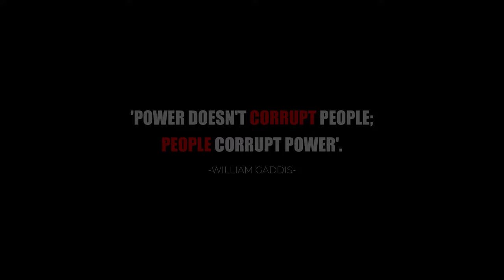VERSION2 - Walk The Talk [OFFICIAL VIDEO]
The song "WALK THE TALK' speaks about leaders, not to sway away by greed, worldliness for they have a dedicated leader deep inside and let conscience guide them to lead the people.
        The band believes that the song will send a strong message to the incoming law makers of the state in particular as election is knocking at the door and the entire state is geared up for the big outcome.

LYRICS:
In a realm of puppet world
You remind me of a clown
And the system dragging in
You have become one of them
Blinded by a greed in you

           Where do you place it now the
           trust they put in you
           Where is the pledge that you
           made for them
           When you were tempted by the
           worldliness around
           I can see; your conscience fades,,,,,,

You were not like this before
So in you they have seen
A zeal to led lead them right
You still got that in you
Impeccable you were Bring it back,,,,,,

And it's gone
In a flash
An image, is ruined or tarnished

If you are being made to lead
It's because they have seen something in you
Your focus should be on people
Not corrupt power,,,

In every selfish politician
There is a dedicated leader
So come to your senses,,,

Walk the Talk
Walk the Talk, (You better do what you say)
Walk the Talk
Walk the Talk (What ya say, what ya say)
Walk the Talk

Audio Recorded, Mixed and Mastered at Element Indie Records

SPECIAL THANKS:
Mr&Mrs Eliakum
Anga & Izo
Vizo & Team
Abel
Tali
Encore Music Store

VERSION2 - Walk the Talk (Official Music Video)
WRITTEN AND COMPOSED BY VERSION2